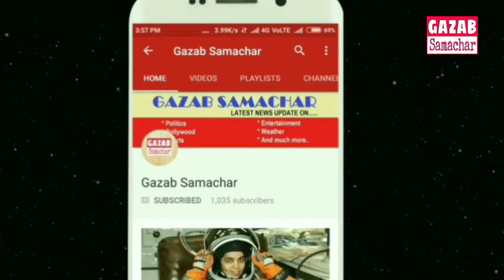Bhuvneswar Kumar ने छोड़ा आसान सा Catch | Asia CUP | INDIA vs PAKISTAN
India vs Pakistan - Live Updates, Asia Cup 2018: India on the charge, Pakistan lose 6 wickets
India vs Pakistan Live Updates: Catch the Cricket Score of India vs Pakistan (IND vs PAK) Group A match to be played in Dubai. Commentary and Scorecard are available here!
Live updates: Kuldeep dismissed Babar Azam with a beauty to break a threatening 3rd wicket stand. Bhuvneshwar Kumar breaks through as he gets rid of Imam-ul-Haq and then accounts for Fakhar Zaman. Earlier, Sarfraz Ahmed won the toss and elect to bat first. India make two changes as bring in Jasprit Bumrah and Hardik Pandya replacing Khaleel Ahmed and Shardul Thakur. The captains have played down all the hype, they have tried to sound very grounded and casual about the match, but the captains know as much as anyone that it is no normal day. The usually empty stands at the Dubai International Stadium will be teeming with spectators, all roads would be leading to the stadium, there will be no grey shade, there will be no calm, India take on Pakistan and a rivalry which has been dormant for the past 15 months will take shape अगेन
Asia Cup 2018Match 5Wednesday 19 September 2018 17:00VenueDubai International Cricket Stadium, DubaiUmpiresMarais Erasmus & Ruchira PalliyagurugePakistan won the toss and decided to bat
फहीम Ashraf37Shadab Khan49
Pakistan have 115 runs with 4 wickets remaining
फॉलो India vs Pakistan, Live Cricket Score in Asia Cup 2018 here:
ओललपसे, collapse, Pakistan 6 down
That was not very short, it was not wide, but Asif wanted to cut, he gets an outside edge and keeper Dhoni pouches this one

Wow, India are alive on the field. Ambati Rayudu swooped on that ball at backward point, picked it up and then broke the stumps at the non-striker’s end. Malik is short, India on the charge!
हार्दिक Pandya Injury update
 Injury update - @hardikpandya7 has an acute lower back injury. He is able to stand at the moment and the medical team is assessing him now.
Manish Pandey is on the field as his substitute
स्तुन्निंग catch by Manish Pandey
Sarfraz wants to thwack Kedar down the ground, does not make the required connection, but now the action shifts to Manish Pandey, who runs across at long on, takes the catch, parries it back, then comes back on to collect the catch.
शोएब Malik ran down the track, goes to slog Kuldeep over mid-wicket, miscues it, the ball goes up miles in the air, Bhuvneshwar is circling under the ball, and then makes a meal. Dropped, dropped, Malik for the second time.
ोस्सेड up, it had the revs, it dipped even as Babar Azam comes down the track, looks to work it away through square leg, the ball pitches and spins away, clips the top of off. A delightful delivery
पाकिस्तान have looked to press on after the run-rate
PAK have managed to step up
India vs Pakistan - Live Updates, Asia Cup 2018: Pakistan 2 down, Bhuvneshwar sends back Fakhar Zaman
Live updates: Bhuvneshwar Kumar breaks through as he gets rid of Imam-ul-Haq. Earlier, Sarfraz Ahmed won the toss and elect to bat first. India make two changes as bring in Jasprit Bumrah and Hardik Pandya replacing Khaleel Ahmed and Shardul Thakur. The captains have played down all the hype, they have tried to sound very grounded and casual about the match, but the captains know as much as anyone that it is no normal day. The usually empty stands at the Dubai International Stadium will be teeming with spectators, all roads would be leading to the stadium, there will be no grey shade, there will be no calm, India take on Pakistan and a rivalry which has been dormant for the past 15 months will take shape again.
एशिया Cup 2018Match 5Wednesday 19 September 2018 17:00VenueDubai International Cricket Stadium, DubaiUmpiresMarais Erasmus & Ruchira PalliyagurugePakistan won the toss and decided to bat
अर्नब Sen, Sports Editor - HT Digital: Bhuvneshwar Kumar showing that form is temporary and class is permanent. He has put his hand up on the big day. Fakhar Zaman’s dismissal is a huge boost for India. The impact he had in the Champions Trophy final meant India needed to remove him early to get the psychological advantage. Bhuvi’s beehive is immaculate. Everything has been bowled inside the stumps. And as I write this, Shoaib Malik has creamed one through the covers. This man waits for an Indo-Pak clash more than anyone else
अमन departs, India on the charge
Short of a good length, Zaman wants to go for the pull, miscues it and the Chahal takes the catch at short mid-wicket, Danger man departs.
भुवनेश्वर has been brilliant with the new ball